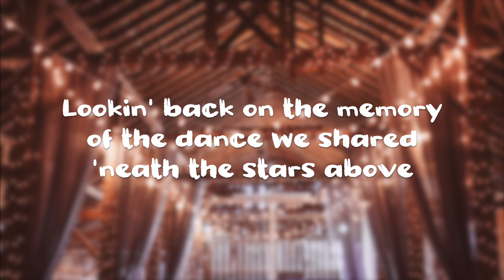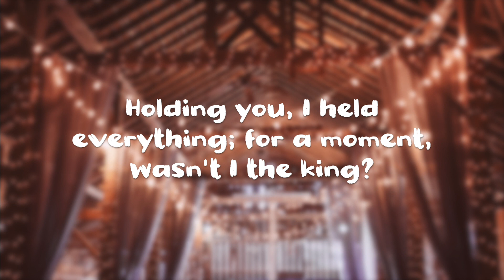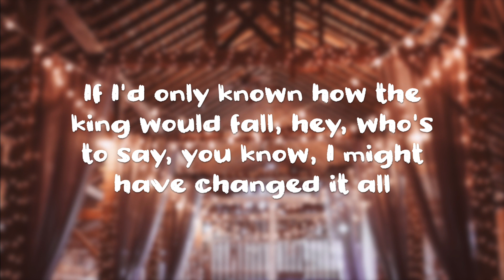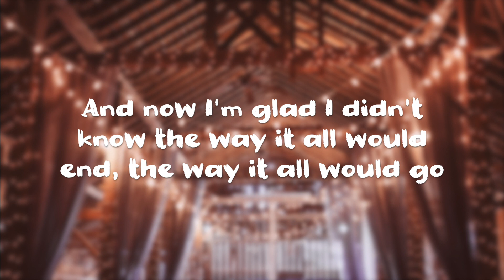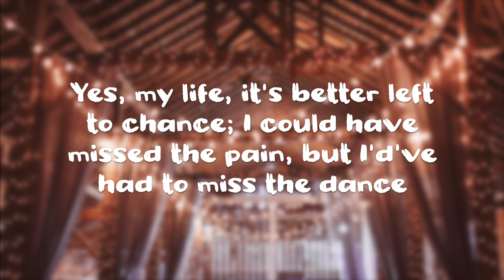The Dance - Garth Brooks | Lyrics | 1989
Lookin' back on the memory of the dance we shared 'neath the stars above, for a moment all the world was right, but how could I have known that you'd ever say goodbye?
And now I'm glad I didn't know the way it all would end, the way it all would go.
Our lives are better left to chance.
I could have missed the pain, but I'd've had to miss the dance.
Holding you, I held everything—for a moment, wasn't I the king?
If I'd only known how the king would fall, hey, who's to say, you know, I might have changed it all.
Yes, my life it's better left to chance.